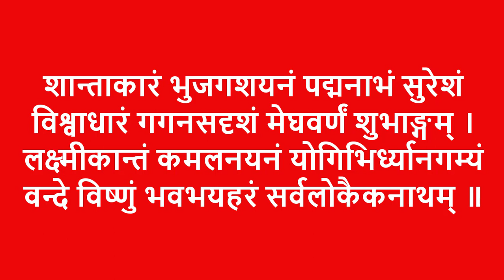Amalaki Ekadashi Vrat Katha 2024 | आमलकी/रंगभरी एकादशी व्रत कथा महत्व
Watch this video to know all about Amalaki Ekadashi Vrat Katha 2024 | Ekadashi Vrat Katha | आमलकी/रंगभरी एकादशी व्रत कथा महत्व